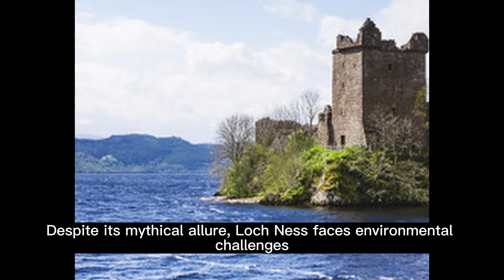Loch Ness: Scotland's Legendary Lake and Home to Nessie || Chronicles of fame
Loch Ness: Scotland's Legendary Lake and Home to Nessie
Loch Ness, situated in the Scottish Highlands, is renowned worldwide, primarily because of its legendary resident, the Loch Ness Monster, or Nessie. The lake extends over 23 miles and has a maximum depth of 788 feet, making it Scotland's second-deepest lake. It holds more freshwater than all the lakes in England and Wales combined.

The lake is surrounded by scenic landscapes, including the medieval Urquhart Castle. It attracts millions of tourists annually for activities like boating, fishing, and the ever-popular Nessie-spotting. Numerous scientific expeditions have sought to prove Nessie's existence, but conclusive evidence remains elusive.

Despite its mythical status, Loch Ness faces real-world challenges like pollution and invasive species, leading to ongoing conservation efforts.

SEO-Based Keywords
Loch Ness, Scotland, Scottish Highlands, legendary lake, Loch Ness Monster, Nessie, second-deepest lake, freshwater, Urquhart Castle, medieval fortress, tourist destination, boating, fishing, Nessie-spotting, scientific expeditions, pollution, invasive species, conservation efforts,